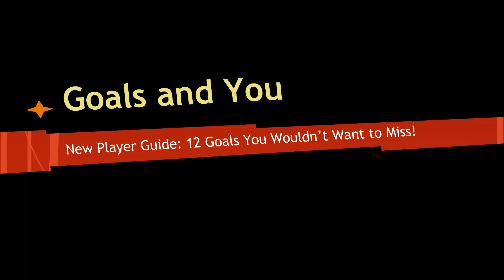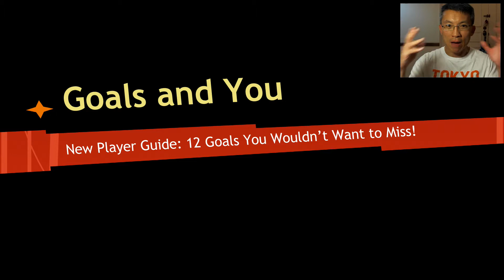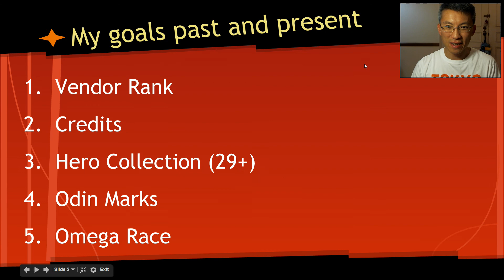Marvel Heroes Goals and You (New Player Guide)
This is a new player guide on the top 12 goals you wouldn't want to miss! This is a fantastic games and tons to do. If you feel overwhelmed, fear not. I am here to help you out.

Goals that I cover in this video.

1. Rank up selected vendors.
2. Credit farming.
3. Unlock 29+ heroes for 200% xp bonus.
4. Odin marks farming.
5. OMEGA RACE!
6. Upgrade uniques.
7. Influence (or reputation)
8. Gear farming.
9. Prestige.
10. Achievement.
11. Raid.
12. JUST HAVE FUN!

For more Marvel Heroes videos, check out the link here which is updated with the most current content organized by category